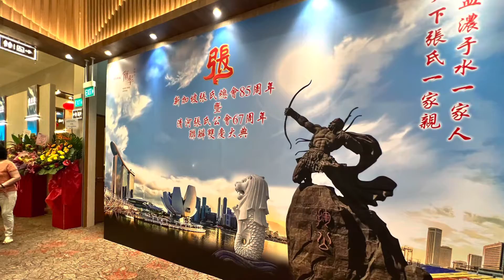张氏总会85周年庆#singapore#Teo